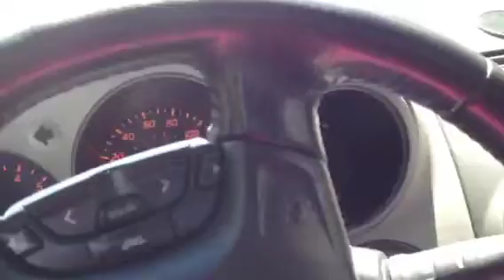Nissan Altima 3.5 SE with Kinetix/Greddy EVO2/OBX Headers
Just my Altima work in progress.